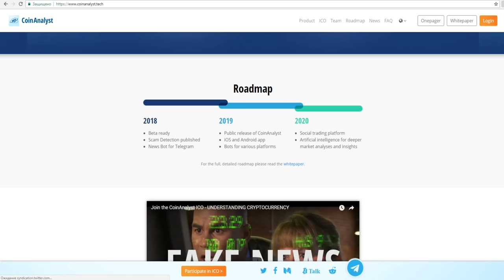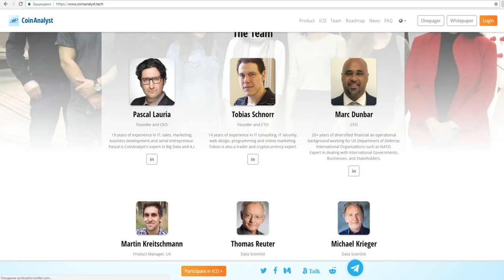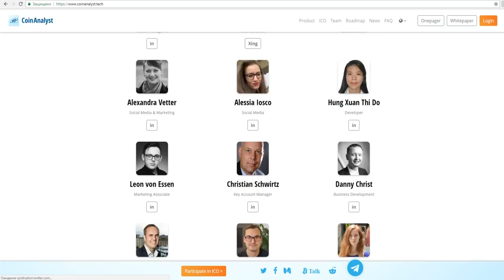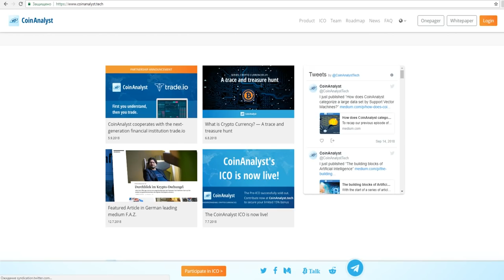Обзор Проекта Coin Analyst (COY)